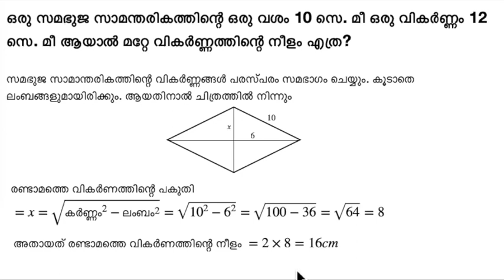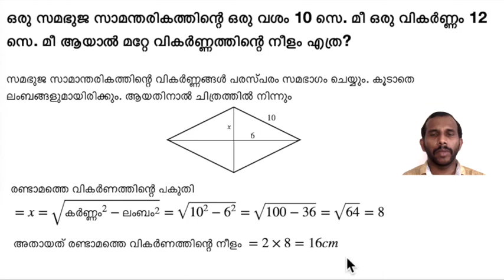സമഭുജ സാമാന്തരികം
This video shows that how to solve an important PSC question with detailed explanation.